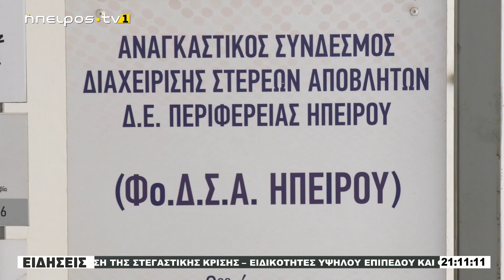Θ. ΜΠΕΓΚΑΣ: «ΣΥΝΝΟΜΗ Η ΠΡΟΓΡΑΜΜΑΤΙΚΗ ΣΥΜΒΑΣΗ ΤΟΥ ΧΥΤΑ ΕΛΛΗΝΙΚΟΥ»